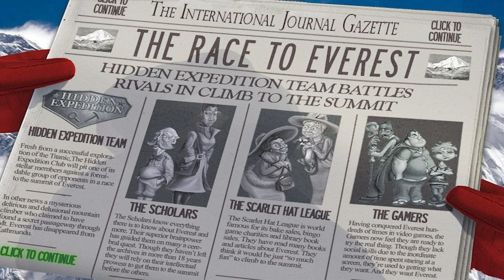Hidden Expedition: Everest (PC) - Full Game 4K60 Playthrough - No Commentary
Includes the full game (blind), all 17 extra hidden collectibles, the credits and the Photo/Video Album by Ed Viesturs. Played on Windows 11, recorded with OBS, without commentary.

Story: Fresh from a successful exploration of the wreck of the Titanic, the Hidden Expedition Club will pit one of its stellar members against a formidable group of opponents in a race to the summit of Everest. Other groups will battle you to be the first to summit Mount Everest. Expert Everest climber Ed Viesturs will assist you along the way. Explore mysteries of the world as you find hidden clues. Race to the Roof of the World!
Over 30 stunningly beautiful scenes from around the world

- 4 Character mini-games.
- Ed Viesturs' exclusive footage of the world's most dangerous summits.
- Race around the world to reach Everest!
- The expedition continues at

Genre - Puzzle, Hidden Object, Point- and clicking adventure
Platforms - Microsoft Windows, Macintosh, iPhone, iPad, BREW,  Kindle Classic
Developer - Big Fish Games

My Xbox gamertag: TGG Yari
My PlayStation gamertag: ToughGamingGuyYT
My Steam gamertag: ToughGamingGuy